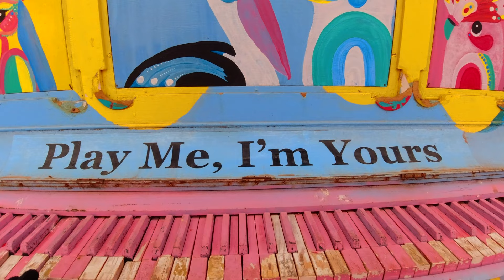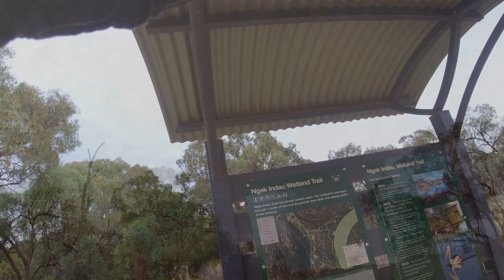Where To Ride MTB in Berri? - Murray River National Park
Gday viewers,

Do you like taking your MTB camping? Because I certainly do. But I always make sure there is somewhere new and interesting to ride though, as there's no point taking the mountain bike where only boring blacktop is around. Bugger that! In this case, you'd want to research and find somewhere else better to camp.

In this video, I'll show you where you can ride some awesome riverside trails up in Berri, here in the Riverland in South Australia. The Mrs and I spent a few days over easter up here and I did a couple of nice rides around Berri and Renmark.

There are loads of camping spots along the river too, with Martin's Bend Reserve the place we stayed at, as well as heaps of sites within the Murray River National Park.

So sit back, grab a beer, watch this and start planning your next MTB camping adventure.

Chapters available:

0:00 - Intro
0:16 - Martins Bend Campground
0:50 - Lion Allan Thurmer Rec. Trail
2:09 - Berri Foreshore
3:24 - Start Murray River N.P. Trails
6:47 - Katarapko Single Track Fun
15:57 - Sawmill Creek - Katarapko Trail New Section
18:54 - Ngak Indau Wetland Trail
24:31 - Rodeo Trail (part)
26:15 - Allan Thurmer Alt. Route.
26:45 - Outro

If you'd like to show your support for this channel, you can buy me a beer
Or visit my online shop and buy yourself a T-shirt, a sticker, socks or a hat and more.